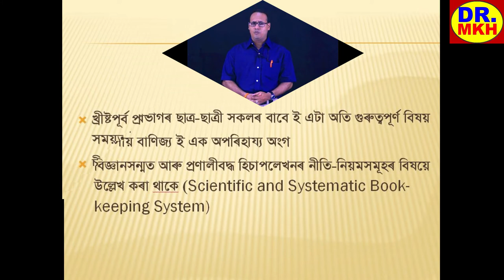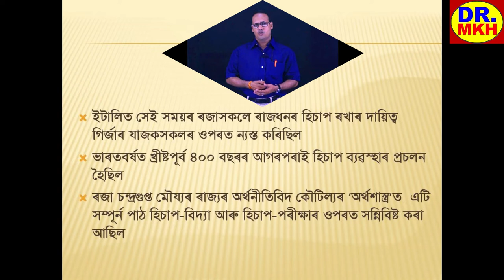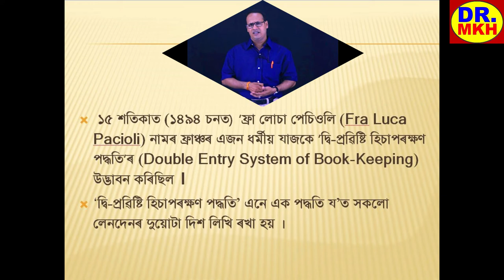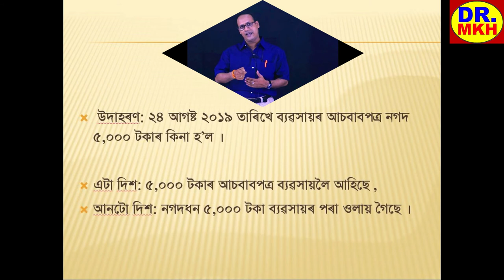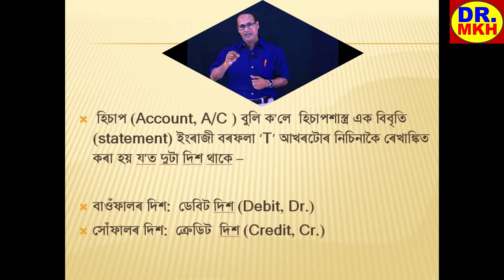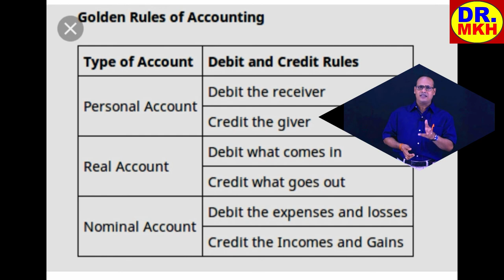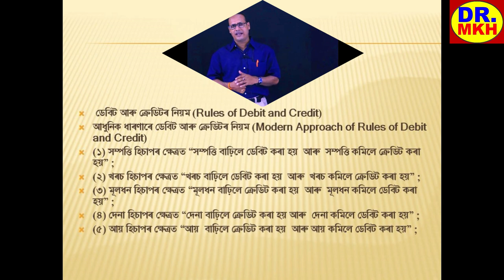Basic Accounting in Assamese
অসমীয়াত হিচাপ বিজ্ঞানৰ বিষয়ে কিছু আভাস